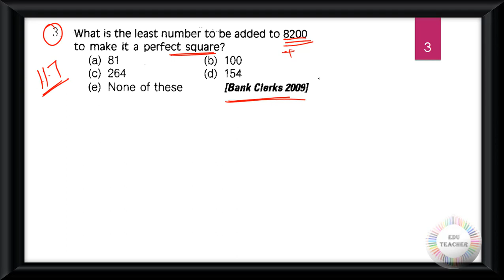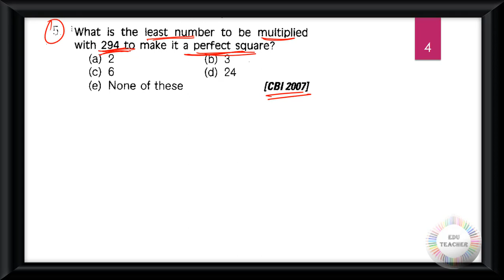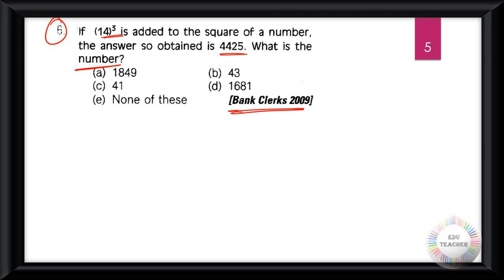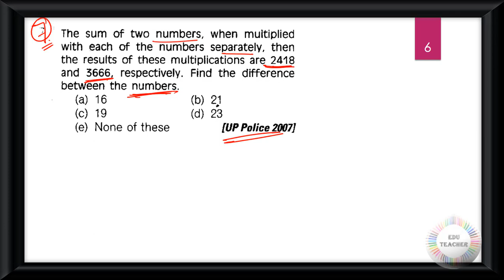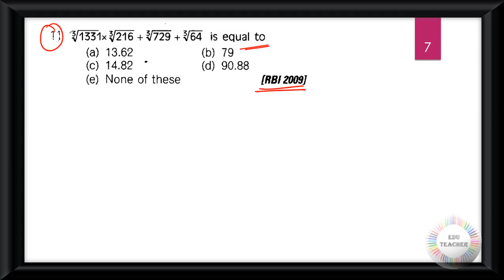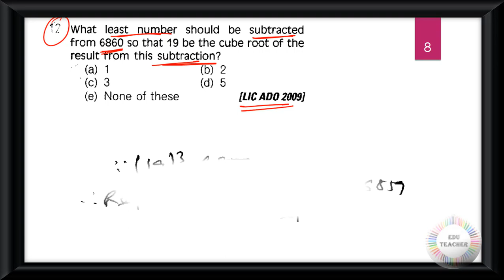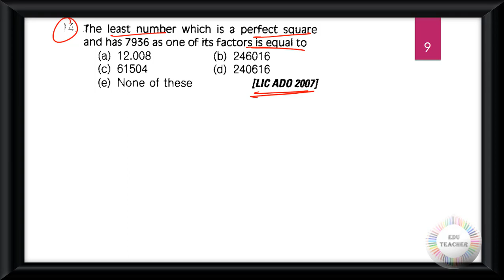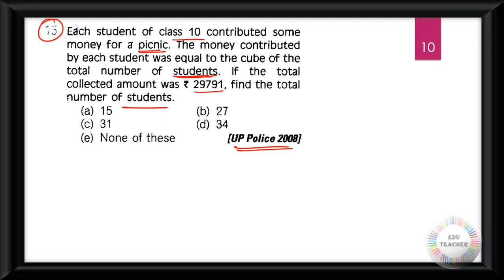গণিত বর্গমূল ও ঘনমূল সম্ভাব্য প্রশ্নোত্তর উচ্চতর স্তর সরাসরি আলোচনা By EduTeacher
Group D
MATH
WBTET
WBTET Math Pedagogy Selective Question For Bengali Medium
WBTET P1
WBTET PAPER 1 Combo Pack All Subject